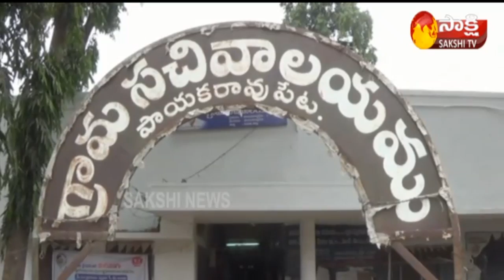Sarpanch & Ward Members Reservations Declared Today in AP || Sakshi TV